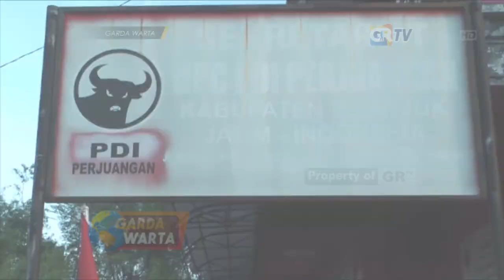NGANJUK - Bendera Partai Dibakar, Pengurus DPC PDI Perjuangan Nganjuk Tidak Tinggal Diam